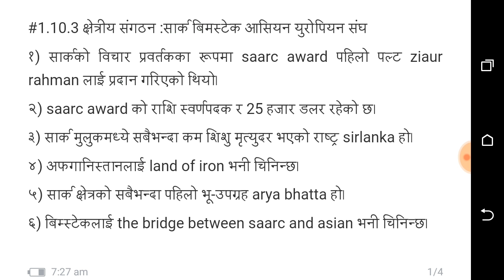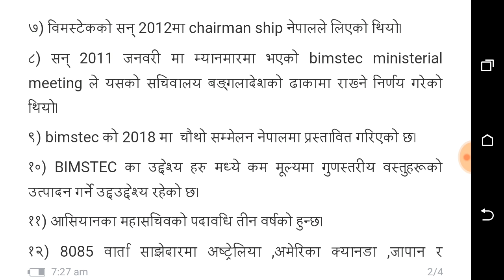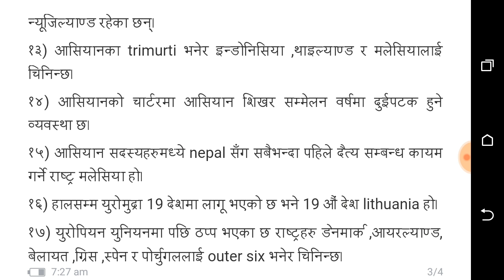ASEAN,EU,SAARC,AND BIMSTEC capsule | Subba ||Kharidar ||mahila Bikash